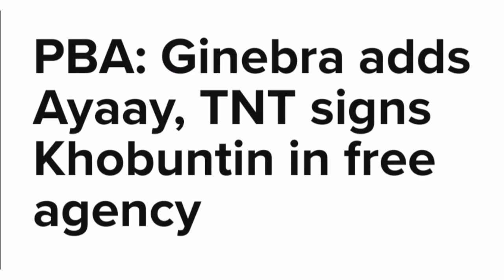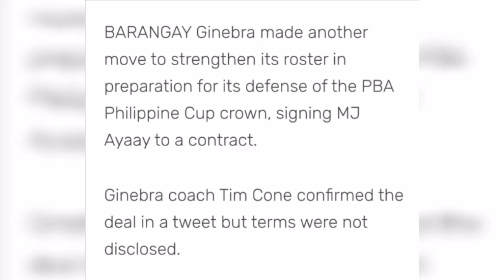PBA Latest Updates: Ginebra adds Ayaay, TNT signs Khobuntin in free agency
PBA Latest Updates:

PBA Free Agent Signings

Brgy. Ginebra San Miguel strengthen its roster with the signing of Jesper Ayaay.
Meanwhile, TNT Tropang Giga signed Glenn Khobuntin after being relegated to the Unrestricted Free Agent list.